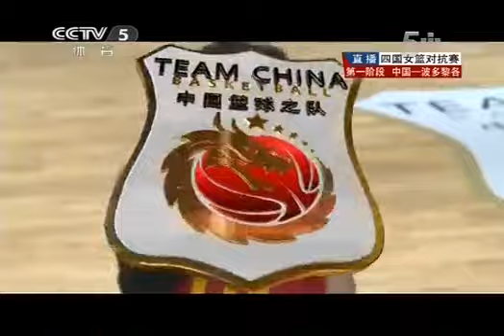2013年四国女篮对抗赛 第1阶段 中国队VS波多黎各队 20130705